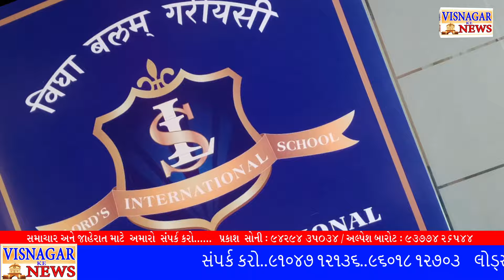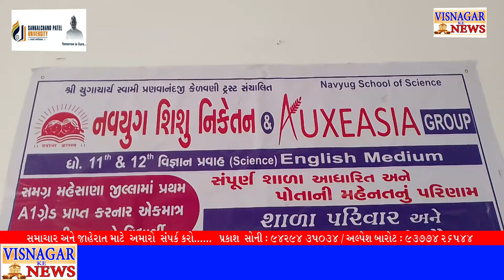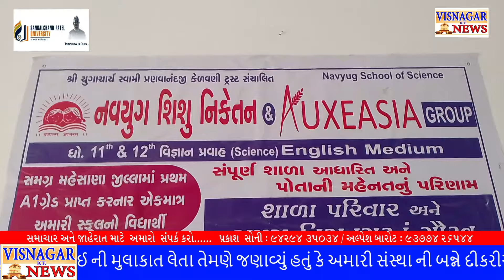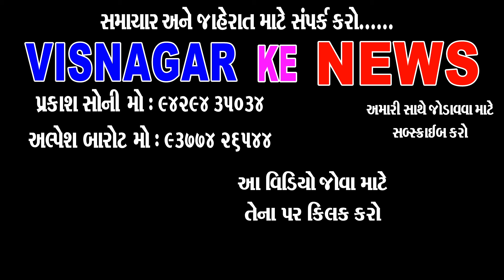એકઝોસીયા સ્કૂલ ના સિતારા બીજા વર્ષે પણ કેન્દ્ર માં પ્રથમ